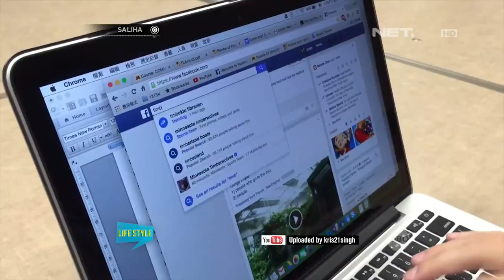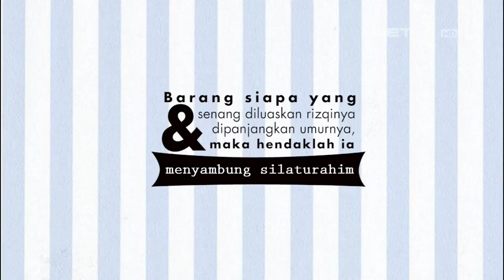SALIHA - Kegiatan Komunitas Silahturahmi Rumah Sabin